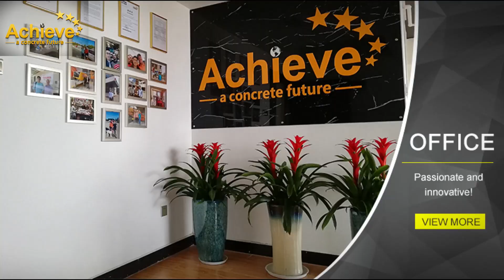LOADING FOR PUTZMEISTER M46-5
**ACHIEVE INNOVATIONS is a professional company for Concrete Machinery & Parts.
**Qualified supplier for CEMEX & HANSON group worldwide.
**Supply our partners with:
==Used and Brand New Concrete Pump,
==Concrete Batching Plant,
==Parts for Concrete Pump & Batching Plant.